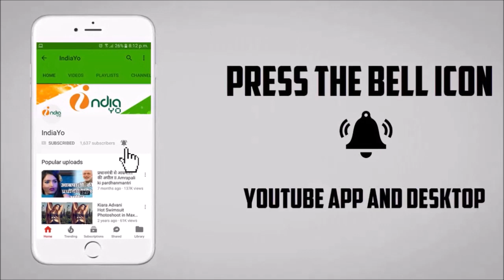मंदिर वही बनायेंगे भोजपुरी मूवी रिव्यु | Mandir Wahi Banayenge Movie Review | Chintu, Nidhi Jha